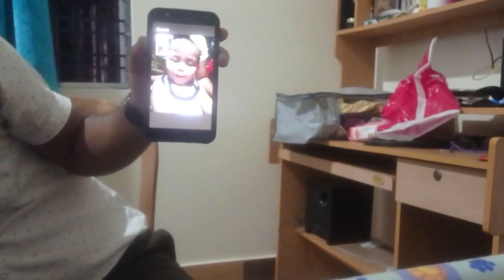papa bai sabo malaina phai?//kamchwlwi kwtal manjaokha papa//Barbi tiprajwk vlog